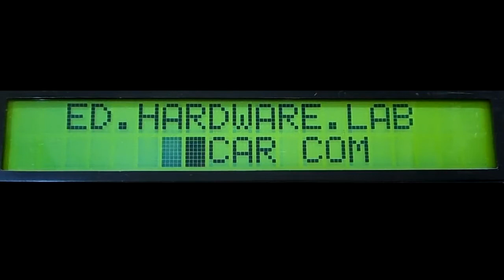Consertos Vintage 023 - Cygnus NR800 - (parte 01) - #0189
Apresento um redutor de ruídos Cygnus NR800  ( parte 01).

Aparelho para revisão geral.